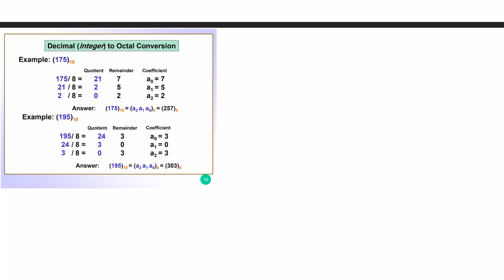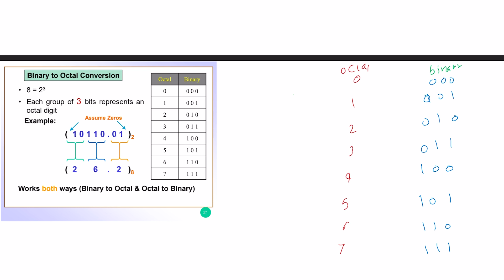Digital Logic Design | Octal and decimal and binary conversion | تصميم منطقي رقمي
Digital Logic Design  |  كورس تصميم منطقي رقمي

Fundamentals of Electric Circuits (5th Edition) by Alexander Sadiku

Digital Design by M. Morris Mano and Michael D. Ciletti

محتوي الكورس

chapter 1: Digital Systems and Binary Numbers
    1.1 Digital Systems
    1.2 Binary Numbers
    1.3 Number‐Base Conversions
    1.4 Octal and Hexadecimal Numbers
    1.5 Complements of Numbers
    1.6 Signed Binary Numbers
    1.7 Binary Codes
    1.8 Binary Storage and Registers
    1.9 Binary Logic

chapter 2: Boolean Algebra and Logic Gates
    2.1 Introduction
    2.2 Basic Definitions
    2.3 Axiomatic Definition of Boolean Algebra
    2.4 Basic Theorems and Properties of Boolean Algebra
    2.5 Boolean Functions
    2.6 Canonical and Standard Forms
    2.7 Other Logic Operations
    2.8 Digital Logic Gates
    2.9 Integrated Circuits

chapter 3: Gate-Level Minimization
    3.1 Introduction
    3.2 The Map Method
    3.3 Four‐Variable K-Map
    3.4 Product‐of‐Sums Simplification
    3.5 Don’t‐Care Conditions
    3.6 NAND and NOR Implementation
    3.7 Other Two‐Level Implementations
    3.8 Exclusive‐OR Function

chapter 4: Combinational Logic
    4.1 Introduction
    4.2 Combinational Circuits
    4.3 Analysis Procedure
    4.4 Design Procedure
    4.5 Binary Adder–Subtractor
    4.6 Decimal Adder
    4.7 Binary Multiplier
    4.8 Magnitude Comparator
    4.9 Decoders
    4.10 Encoders
    4.11 Multiplexers

chapter 5: Synchronous Sequential Logic
    5.1 Introduction
    5.2 Sequential Circuits
    5.3 Storage Elements: Latches
    5.4 Storage Elements: Flip‐Flops
    5.5 Analysis of Clocked Sequential Circuits
    5.6 Synthesizable HDL Models of Sequential Circuits
    5.7 State Reduction and Assignment
    5.8 Design Procedure

chapter 6: Registers and Counters
    6.1 Registers
    6.2 Shift Registers
    6.3 Ripple Counters
    6.4 Synchronous Counters
    6.5 Other Counters

chapter 7: Memory and Programmable Logic
    7.1 Introduction
    7.2 Random‐Access Memory
    7.3 Memory Decoding
    7.4 Error Detection and Correction
    7.5 Read‐Only Memory
    7.6 Programmable Logic Array
    7.7 Programmable Array Logic
    7.8 Sequential Programmable Devices

روابط جروبات النليجرام لكل المواد
رابط جروب دوائر كهربائية  1 | هندسة كهربائية